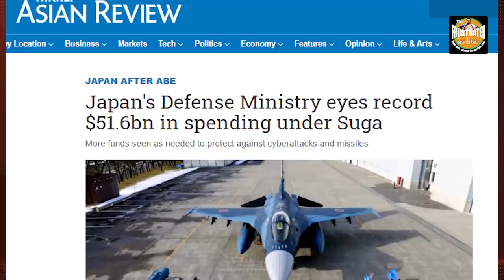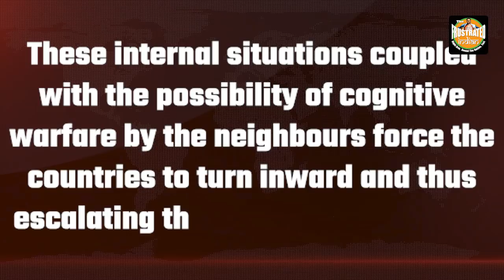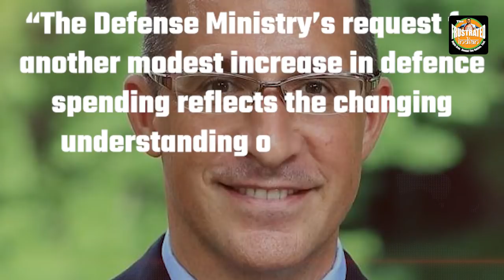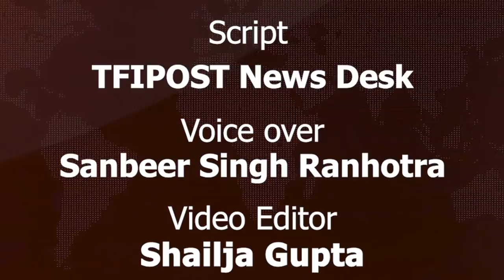Amid growing Chinese belligerence, Japanese PM Suga decides to have the biggest defence budget ever